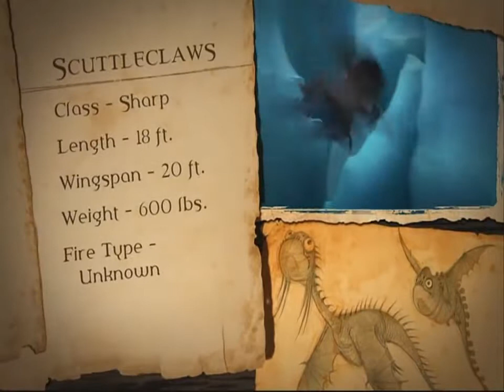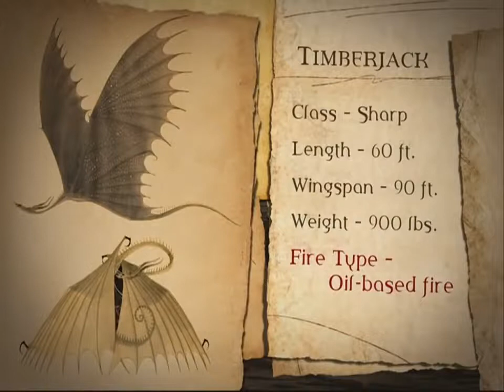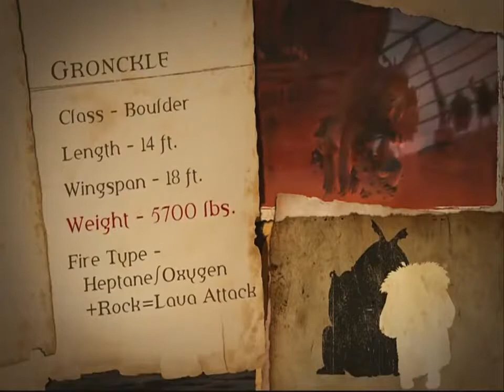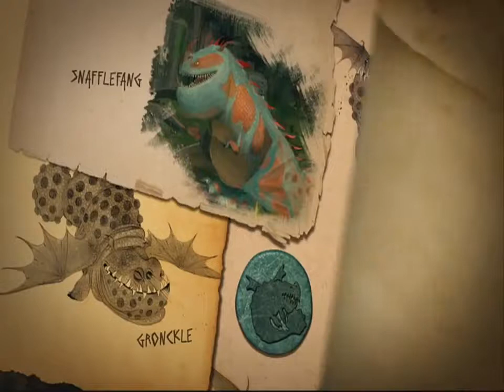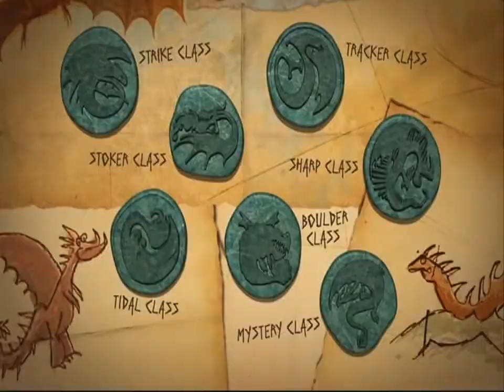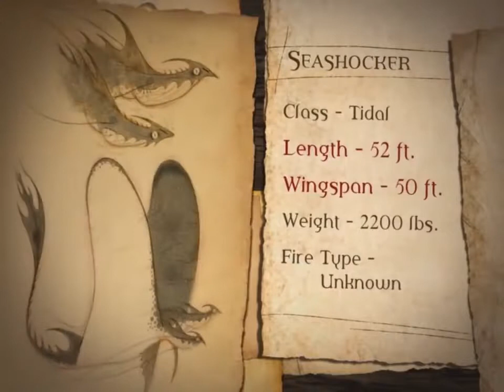Fischbeins Drachen Statistik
hatte es auf DVD hab die DVD heute zurückgegeben und dachte mir lade ich das einfach mal hoch weil es cool aussah